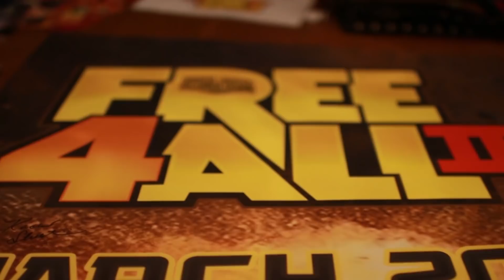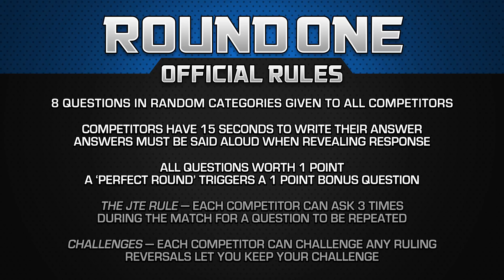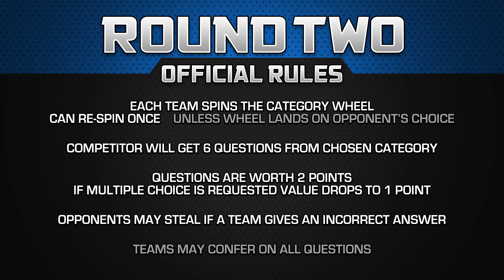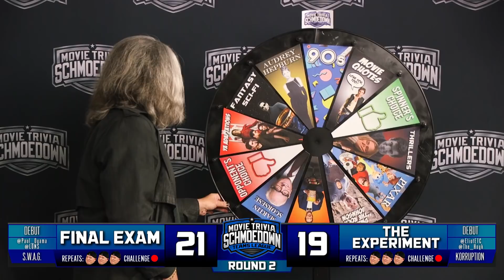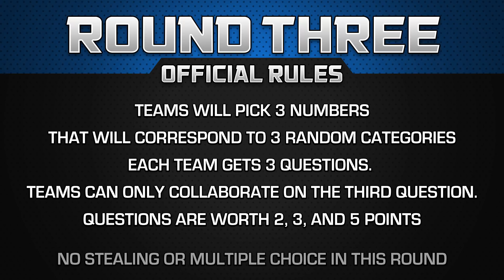Final Exam VS The Experiment - Movie Trivia Schmoedown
In this teams battle, two new teams go head to head. Eliot Dewberry and Marc Edward Heuk form The Experiment and they take on The Delinquent Lon Harris and Prime Time Paul Oyama, Final Exam. Enjoy!